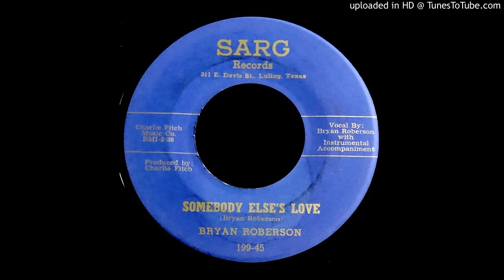Bryan Roberson - Somebody Else's Love - Sarg 45 (TX)